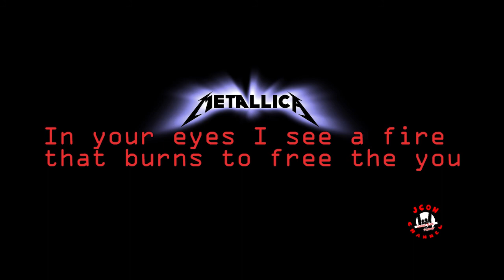Metallica - Devil's Dance (Lyrics)